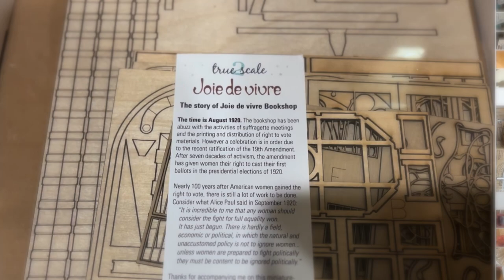Joie De Vivre Bookshop & Printery | Miniature Shop (A Christmas Miracle)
This is a Joie De Vivre Structure Bookshop & Printery. The items for this shop is miniature. This kit was constructed with MDF, and wood. The little miniature pieces are from a 3D printer, paper, and wood. In this structure it does have stain glass windows, balconies, French doors, 3 floors, a beautiful skylight. There are peacock designs throughout this beautiful building.
The items for this project were handprinted, each piece was assembled, sanded and painted. It was a labor of love.
It was delivered just in time for Christmas!